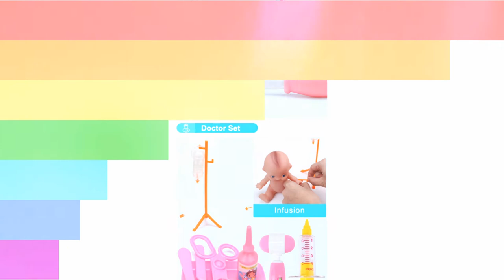Kids Toys Doctor Set Baby Suitcases Medical kit Cosplay Dentist Nurse Simulation Medicine Box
डॉल कॉस्टयूम स्टेथोस्कोप गिफ्ट के साथ किड्स टॉयज डॉक्टर सेट बेबी सूटकेस मेडिकल किट कोसप्ले डेंटिस्ट नर्स सिमुलेशन मेडिसिन बॉक्स
Kids Toys Doctor Set Baby Suitcases Medical kit Cosplay Dentist Nurse Simulation Medicine Box with Doll Costume Stethoscope Gift
    Brand Name: Lesion
    Material: Plastic
    Plastic Type: ABS
    Warning: Do not eat
    Model Number: Gdoctor
    Age Range: + 3 years old
    Gender: Unisex
أطفال ألعاب طبيب مجموعة حقائب أطفال طقم طبي تأثيري طبيب أسنان ممرضة محاكاة الطب مربع مع دمية زي سماعة الطبيب هدية
বাচ্চাদের খেলনা ডাক্তার সেট বেবি স্যুটকেস মেডিকেল কিট কোপ্লে ডেন্টিস্ট নার্স সিমুলেশন মেডিসিন বক্স পুতুল পোশাক স্টেথোস্কোপ উপহারের সাথে
Joguines infantils Conjunt metge Maletes per a nadons Kit mèdic Cosplay Dentista Infermera Simulació Medicina caixa amb vestit de nina Regals estetoscopi
儿童玩具医生套装婴儿手提箱医疗包角色扮演牙医护士仿真药盒娃娃服装听诊器礼物
兒童玩具醫生套裝嬰兒手提箱醫療包角色扮演牙醫護士仿真藥盒娃娃服裝聽診器禮物
Dječje igračke Liječnik set Koferi za bebe Medicinski komplet Cosplay Zubar Simulacija Medicinska kutija sa lutkom Kostim Stetoskop Poklon
Dětské hračky Lékařské sady Dětské kufry Lékařská sada Cosplay Zubař Sestra Simulace Medicína Box s Doll Kostým Stetoskop Dárek
Mga Laruan ng Bata ng Doktor na Itakda ang Mga Baby suitcases Medical kit Cosplay Dentista Nars Simulation Medicine Box na may Gift Costume Stethoscope Gift
Lasten lelut lääkäri setti vauva matkalaukut lääketieteellinen pakkaus Cosplay hammaslääkärin sairaanhoitaja simulointi lääketieteellinen laatikko nukke puku stetoskooppi lahja
Enfants Jouets Docteur Set Bébé Valises Kit Médical Cosplay Dentiste Infirmière Simulation Médecine Boîte avec Poupée Costume Stéthoscope Cadeau
Kinderspielzeug Doktor Set Babykoffer Medizinische Ausrüstung Cosplay Zahnarzt Krankenschwester Simulation Medizin Box mit Puppe Kostüm Stethoskop Geschenk
Anak-anak Mainan Dokter Set Bayi Koper Medis kit Cosplay Simulasi Dokter Gigi Perawat Kotak Obat dengan Boneka Kostum Stetoskop Hadiah
Giocattoli per bambini Set medico Valigie per bambini Kit medico Cosplay Dentista Infermiera Scatola di medicina di simulazione con regalo di stetoscopio per bambola
子供のおもちゃドクターセットベビースーツケース医療キットコスプレ歯科医看護師シミュレーション医学ボックス人形衣装聴診器ギフト
아이 장난감 의사 세트 아기 가방 의료 키트 코스프레 치과 간호사 시뮬레이션 의학 상자 인형 의상 청진기 선물
Barneleker Doktorsett Babykofferter Medisinsk sett Cosplay Tannlege Sykepleier Simulering Medisinboks med dukkekostyme Stetoskop Gave
Zabawki dla dzieci Zestaw dla lekarza Walizki dla niemowląt Zestaw medyczny Cosplay Dentysta Pielęgniarka Symulacja Pudełko medyczne z kostiumem lalki Stetoskop Prezent
Crianças brinquedos médico conjunto malas de bebê kit médico cosplay médico dentista enfermeira simulação caixa de medicina com boneca traje estetoscópio presente
Jucării pentru copii Set pentru copii Valize pentru copii trusă medicală Cosplay Dentist asistentă Simulare Medicină cutie cu cadou costum stetoscop cadou
Детские игрушки Доктор Набор Детские чемоданы Медицинский набор Косплей Стоматолог Медсестра Имитация Аптечка с кукольным костюмом Стетоскоп Подарок
Дечије играчке Лекарске сеторе за бебе, медицински комплет Цосплаи Стоматолог за медицинске сестре Симулациона кутија са лутком Костим Стетоскоп Поклон
Juguetes para niños Doctor Set Maletas para bebés Kit médico Cosplay Dentista Enfermera Simulación Caja de medicina con traje de muñeca Estetoscopio Regalo
Barnleksaker Läkarsetning Väskor Resväskor Medicinsk kit Cosplay Tandläkare Sjuksköterska Simulering Medicinask med dockadräkt Stetoskop Gåva
Діти Іграшки Лікар Набір Дитячі Валізи Медичний набір Косплей Стоматолог Медсестра Моделювання Медицина Коробка з Ляльковим Костюмом Стетоскоп Подарунок
گڈ کاسٹیوم اسٹیتھوسکوپ گفٹ کے ساتھ بچوں کے کھلونے ڈاکٹر سیٹ بیبی سوٹ کیسز میڈیکل کٹ کاس پلے ڈینٹسٹ نرس انکولیشن میڈیسن باکس
Đồ chơi trẻ em Doctor Set Vali trẻ em Bộ y tế Cosplay Nha sĩ y tá Mô phỏng hộp thuốc với trang phục búp bê tặng ống nghe
Dječje igračke Liječnik set Koferi za bebe Medicinski komplet Cosplay Stomatolog Medicinska sestra Kutija za medicinu sa lutkom Kostim Stetoskop Poklon
საბავშვო სათამაშოები ექიმმა დააწესებინა საბავშვო კოსტუმები სამედიცინო ნაკრები Cosplay სტომატოლოგი მედდა სიმულაცია მედიცინის ყუთი თოჯინების კოსტუმით სტეტოსკოპი საჩუქარი
Gyerekek játékok doktor szett baba bőröndök orvosi készlet Cosplay fogorvos nővér szimulációs gyógyszerdoboz baba jelmeztel sztetoszkóp ajándék
Kids Sports simulatio Doctor Medicinae Box Set Infantem nutrix Suitcases Medical kit Cosplay Dentist Pupa cum VESTIBUS Stethoscope Gift
463"